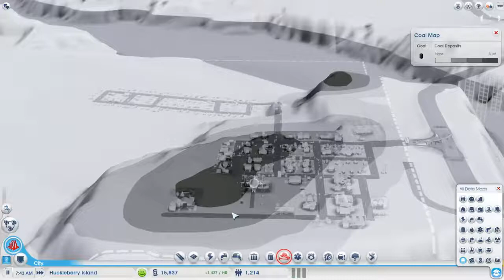Sim Sunday Ep 1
In this video we start a brand new series all about Sim city! Please let me know in the comments what you guys think about this idea and if there is any advice you can give me as I am some what a new this style of gaming!